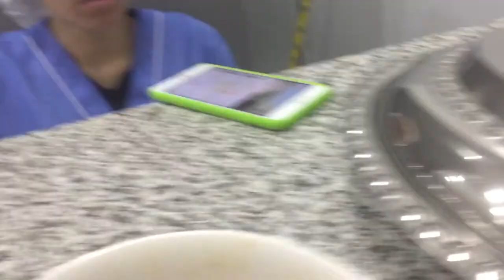MONGGO BIHON With SARDINAS